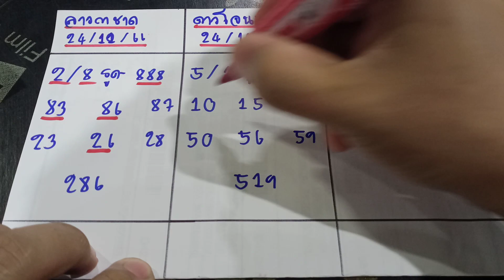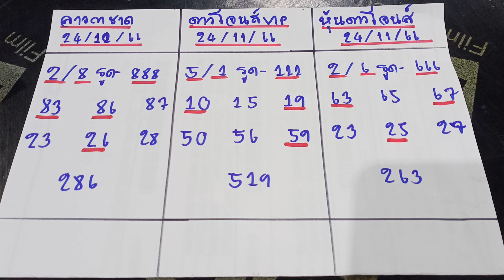🇺🇲หุ้นดาวโจนส์ ดาวโจนส์ VIP 🇱🇦ลาวกาชาด งวดวันที่24/11/66